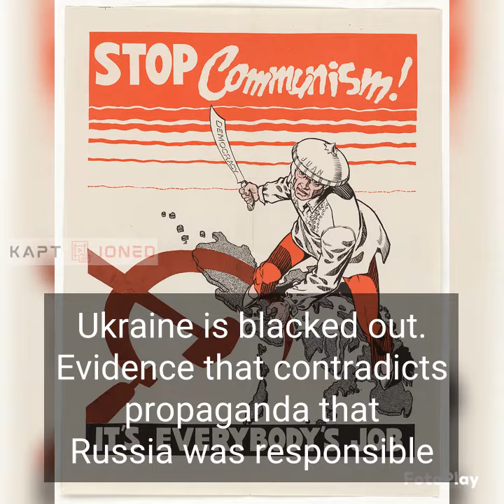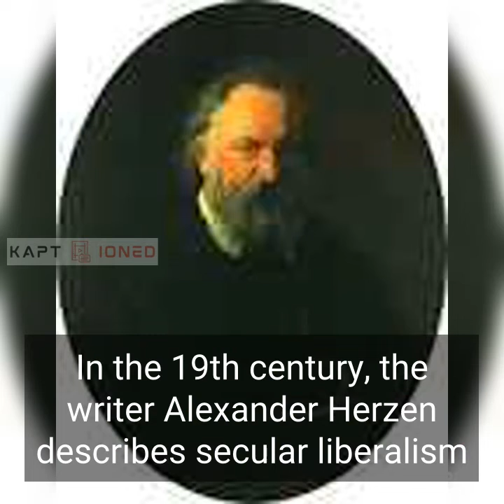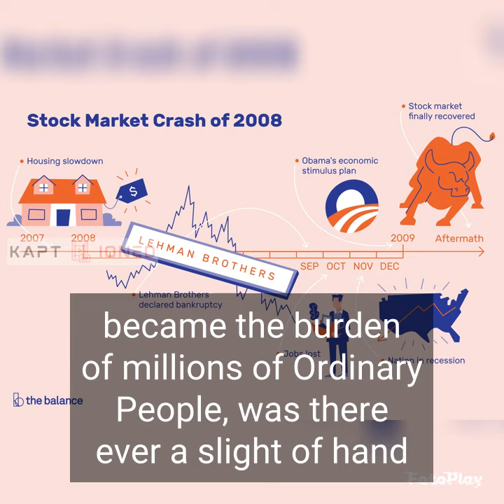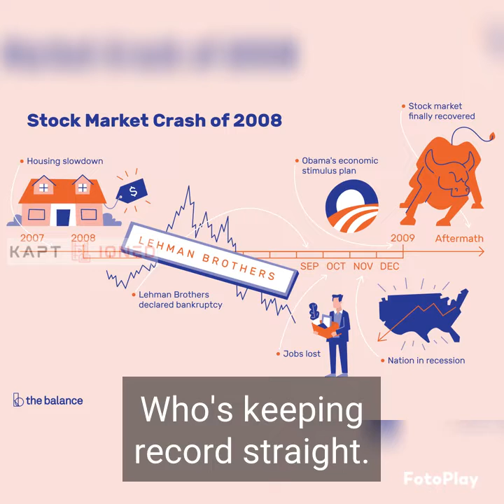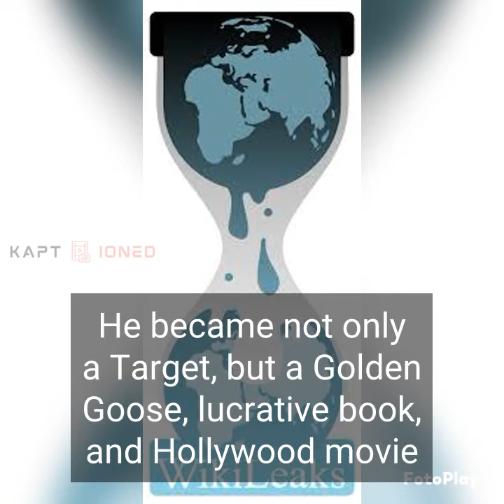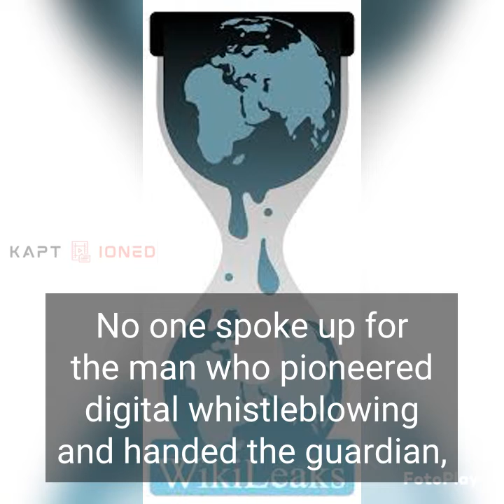John Pilger established and liberal media news press aren't always reliable sources pt 2